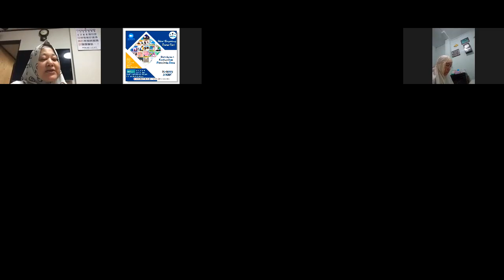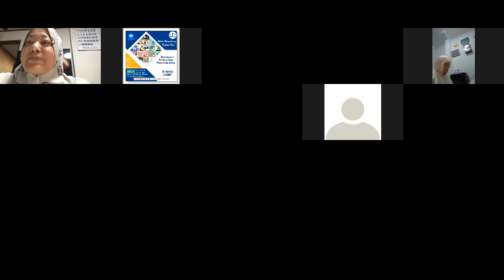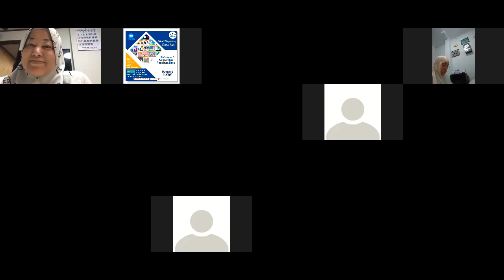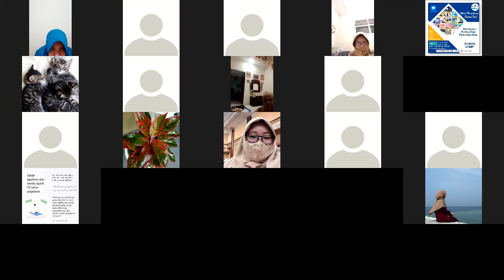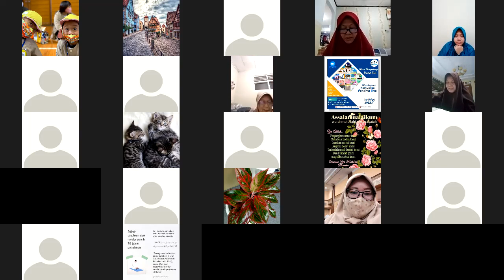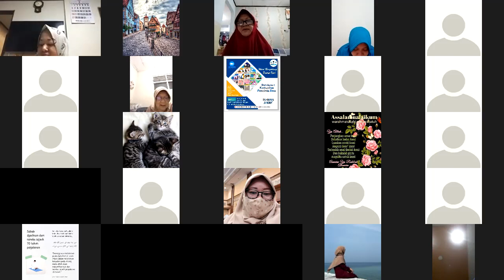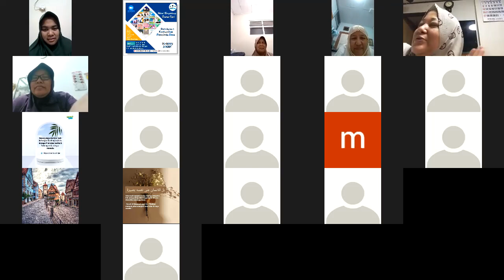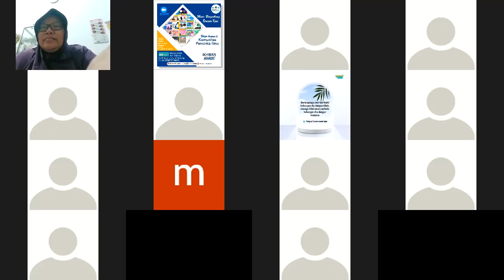Tahsin & Tashih Tilawah bersama Ustadzah Hafsah Hasan Zaini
Ngaji Bareng